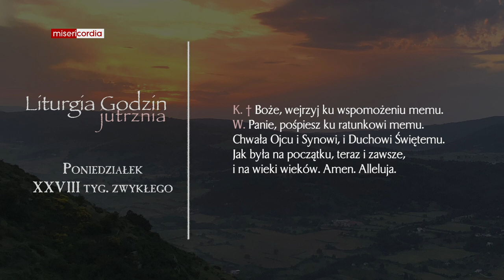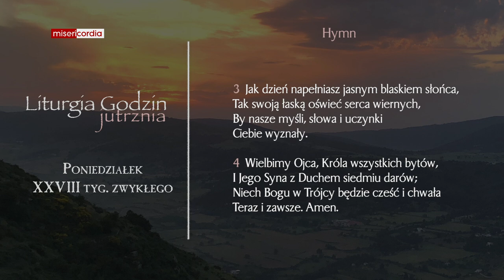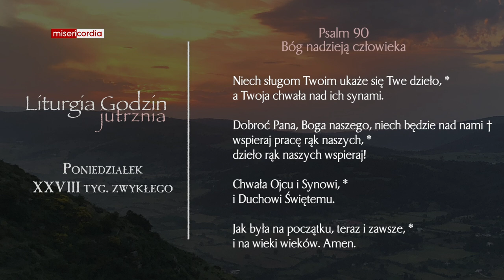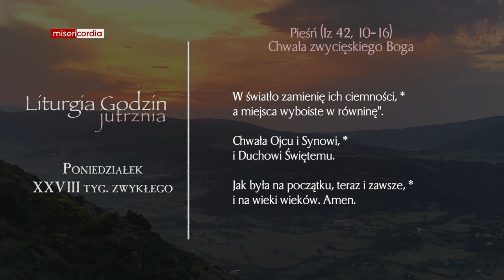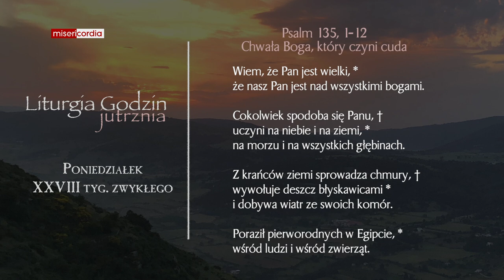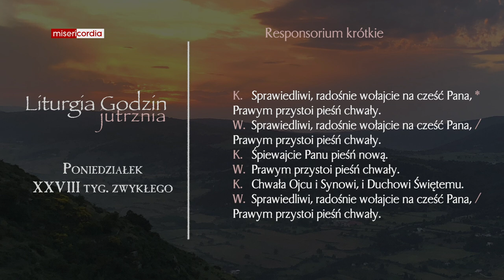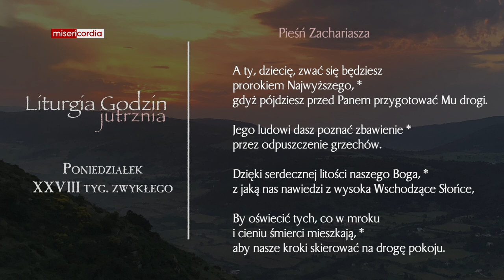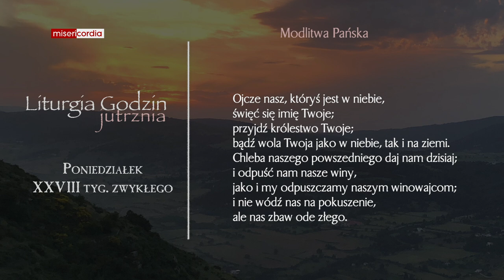Liturgia Godzin | Jutrznia | Poniedziałek, XXVIII tyg. zwykłego